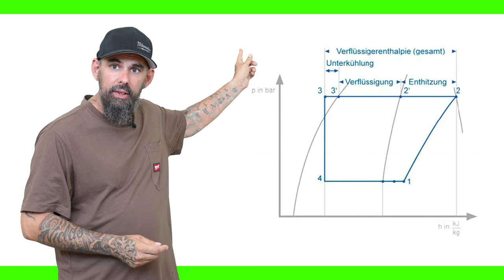easy Messung: Unterkühlung 4/4